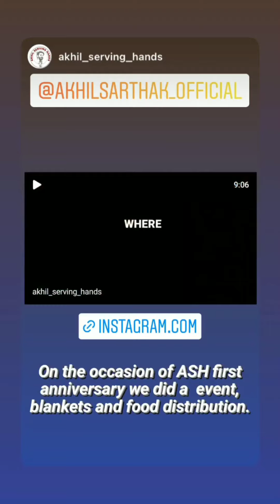||Akhil Sarthak And Monal Gajjar About their food habits and their coustumes🤗 Instagram 😋😋